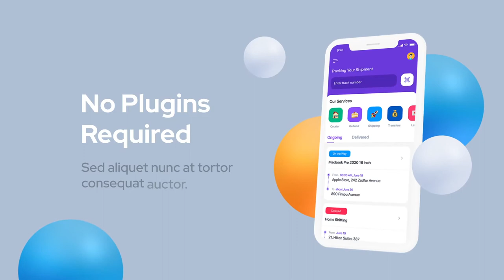App Promo AFTER EFFECTS Template Videohive 32656667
Project features:
Modular Structure
Color Control